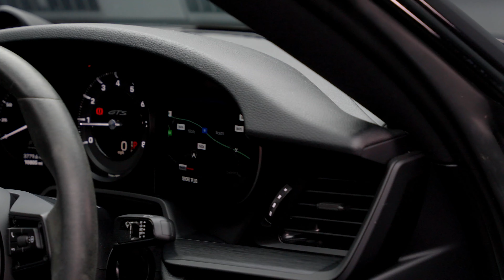Porsche 911 (992) GTS (Factory Aerokit & More) | Auto 100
1 Owner From New 992 GTS With Factory Aerokit & Additional Factory Options, Finished In Jet Black Metallic With Black Leather/Alcantara Upholstery, 20"/21" Turbo S Design Alloy Wheels In Satin Black Finish With Red Brake Calipers, BOSE Surround Audio System, Electric Tilt & Slide Glass Sunroof, Heated Seats, Privacy Glass, Cruise Control, SportDesign Package, Sport Chrono Package, Sports Exhaust, PASM, Satellite Navigation With Bluetooth Connectivity, Apple CarPlay/Android Auto, Rear Parking Camera, Front & Rear Parking Sensors & More. Here at Auto 100 we are an independent prestigious car reseller. We are based in the heart of England just off junction 28 of the M1 in Nottinghamshire. Established since 2002, we are a family run business and have a collective knowledge of over 100 years & all of our cars come with finance available, up to 24 months extended warranty and checked thoroughly for peace of mind buying.(U36589)@auto100_notts @auto100.